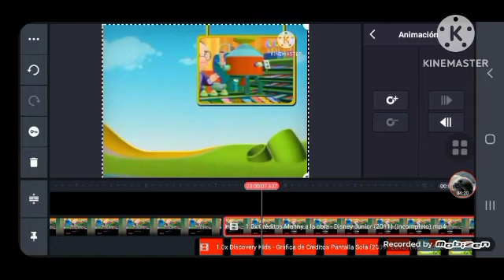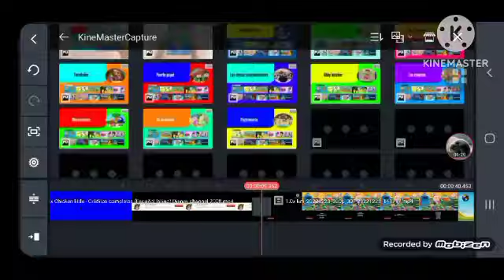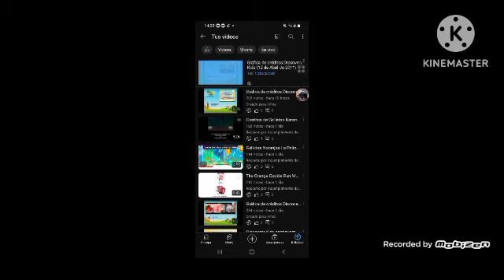Como Hacer La Gráfica de Créditos Discovery Kids (12/4/2011)